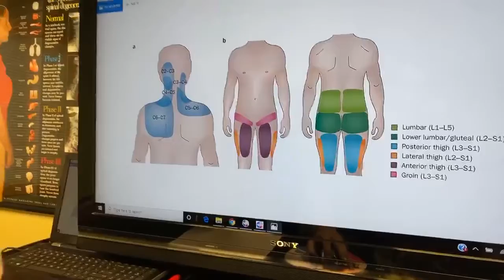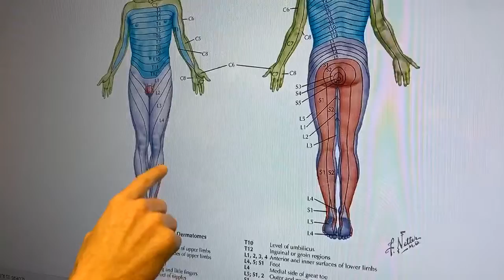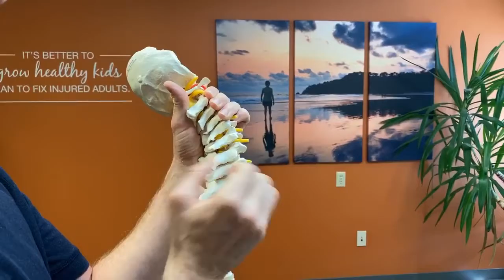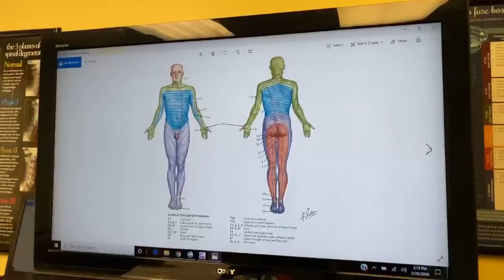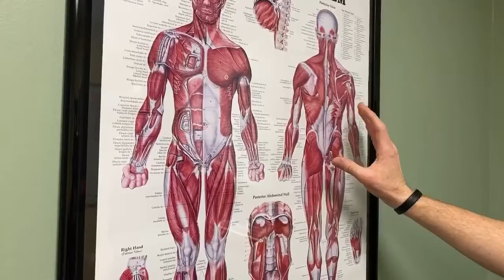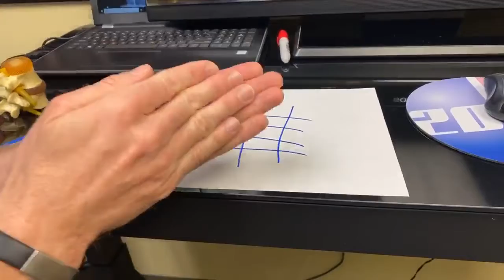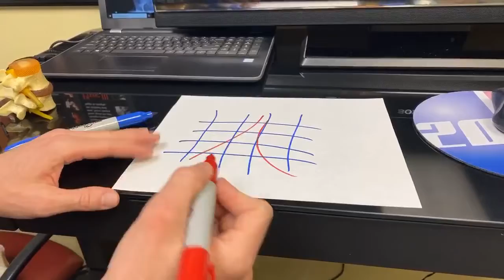Sudden Severe Pain - What to Do Shared by Des Moines Chiropractor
Des Moines Chiropractor, shares what to do if you experience sudden severe neck or back pain